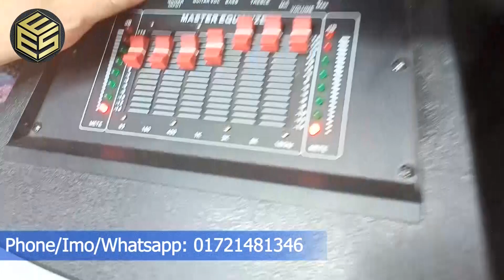Speaker Price BD 2024 Ehsan Electronics Shop